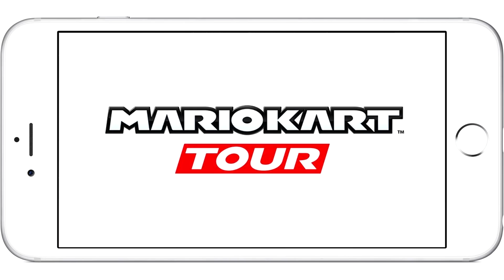First Look At Mario Kart Tour! (Fan Made)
Mario Kart Tour is planned to release in March 2019!
(Update: Mario Kart Tour has been delayed to Summer 2019)

Find out more about Mario Kart Tour at: mariokart.com